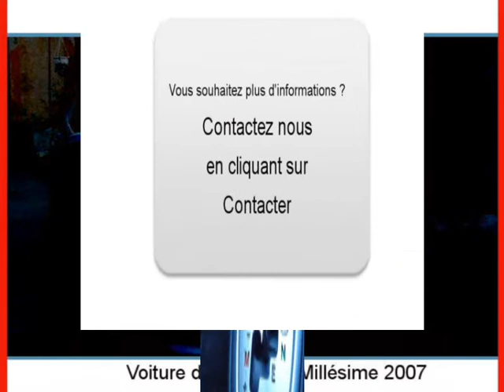Achat Vente une Peugeot 107 Avignon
A vendre à  Avignon  Occasion automobile Peugeot 107 de 87200 Km.
automobile occasion Autoenvideo : Achat Vente une Peugeot 107  Avignon  Vaucluse